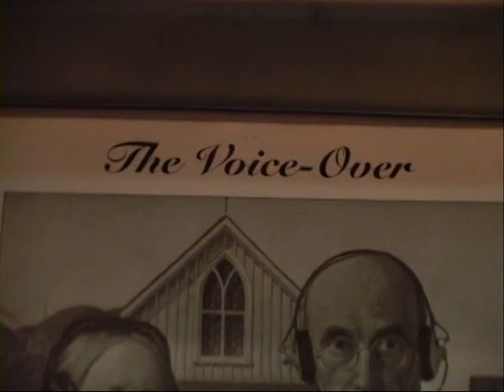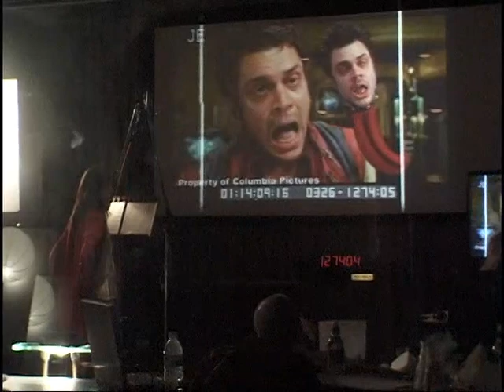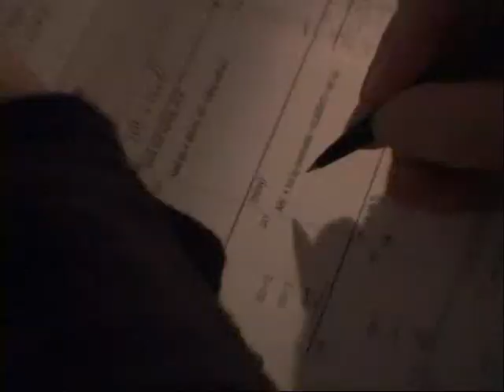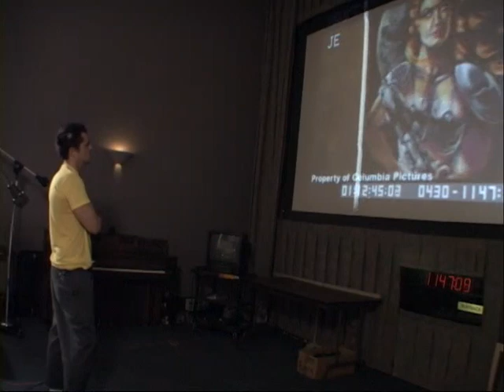Men in Black 2: ADR Automatic Dialog Recording (2002)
Automatic Dialog Recording or ADR for Men in Black 2.

This is from the special features in Disc 2.